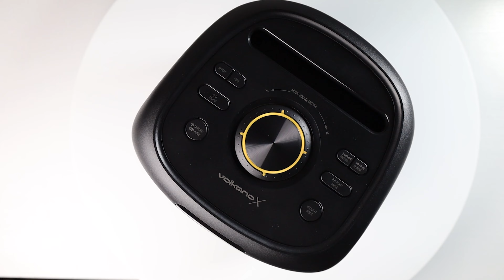6.5" Party Speaker with Dynamic RGB Effects | VXC200 | VolkanoX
In this video, we dive into the VolkanoX VXC200 6.5" Party Speaker, designed to transform any event into an unforgettable experience. With the ability to sync up to two speakers for booming stereo sound and an impressive 30W RMS output, your music will never sound better!

Key Features:
True Wireless Pairing: Connect two speakers for an immersive audio experience.
10 EQ Settings: Customize your sound for the perfect audio balance.
Dynamic RGB Lighting: Dazzle your audience with vibrant lighting effects.
Versatile Connectivity: Multiple input options for seamless playback.

Technical Specs:
Bluetooth Version: 5.0 with a 10m range
Playback Time: 3 - 4 hours
Frequency Response: 60Hz - 18kHz
Battery Capacity: 2200 mAh for all-night fun!
What’s in the box:

1 x VolkanoX VXC200 6.5" Party Speaker
1 x Aux Cable
1 x Microphone
1 x USB Type-C Charging Cable
1 x Instruction Manual

Join me as we put this party speaker to the test and see if it truly delivers the ultimate audio-visual experience!